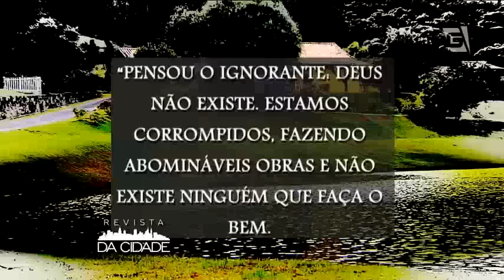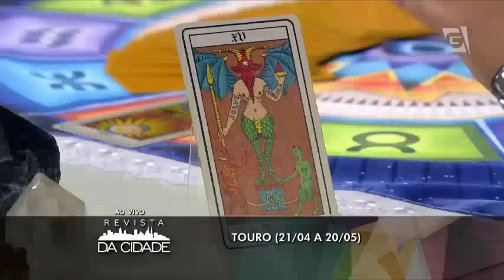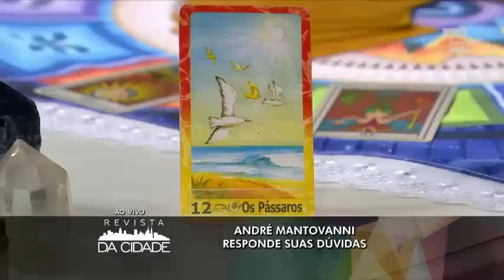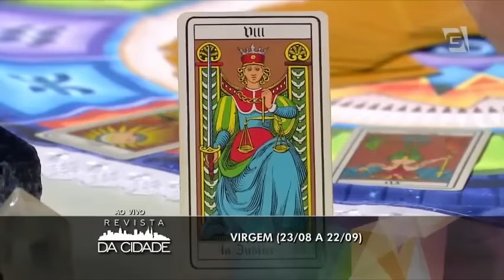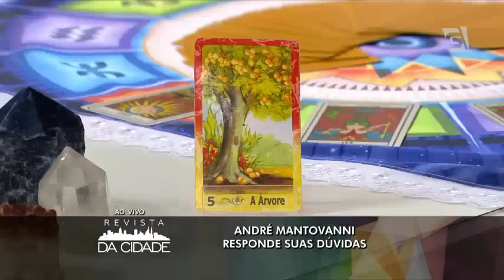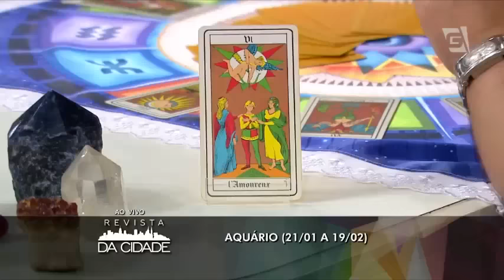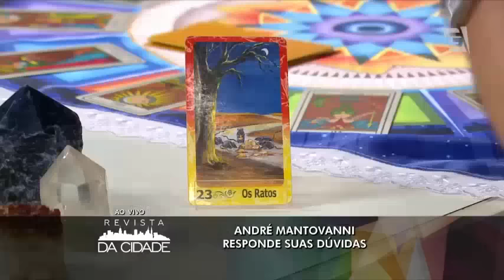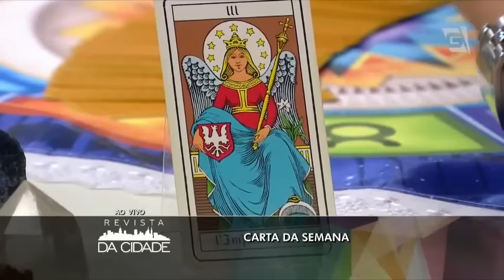André Mantovanni fala sobre Lealdade e faz as previsões da semana no Revista da Cidade 03.08.2015